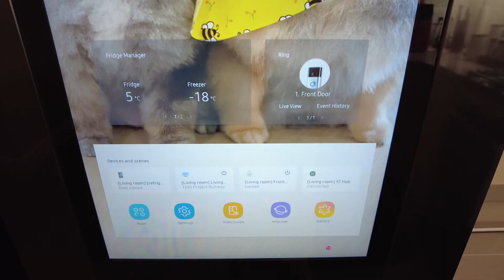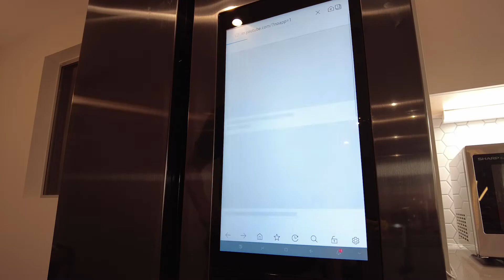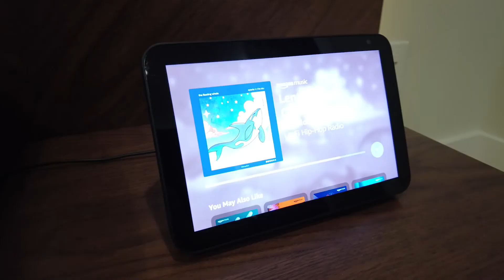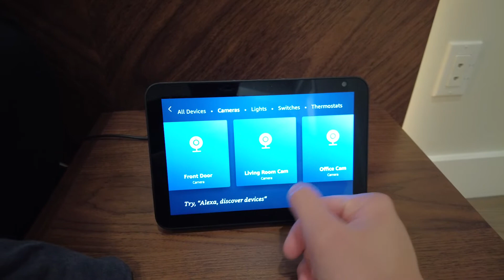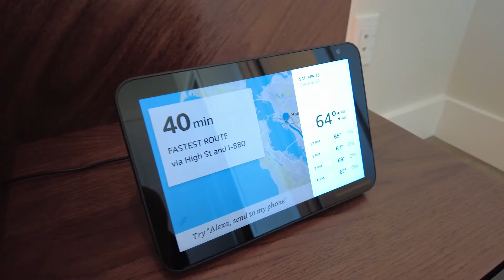Căn Nhà Thông Minh Hơn Chủ Của Mình ?!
Vâng
Mình là cựu du học sinh Mỹ, và hiện đang sống và làm việc ... tại Mỹ ...
Để mình chia sẻ cuộc sống và những việc làm linh tinh của mình với các bạn nhé :)